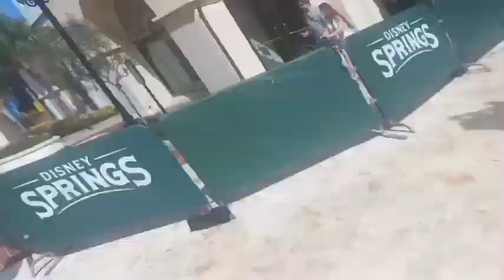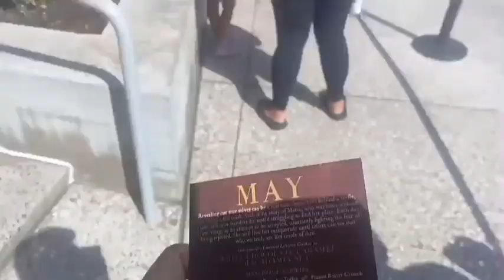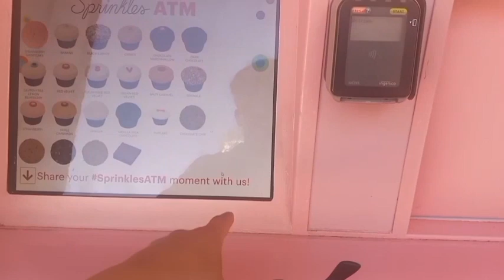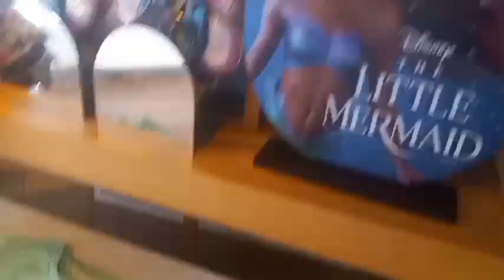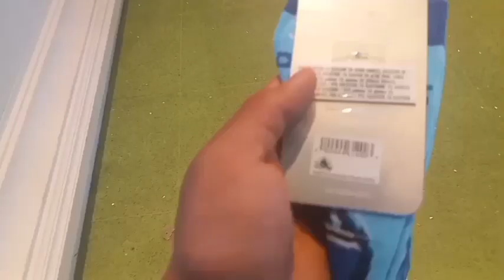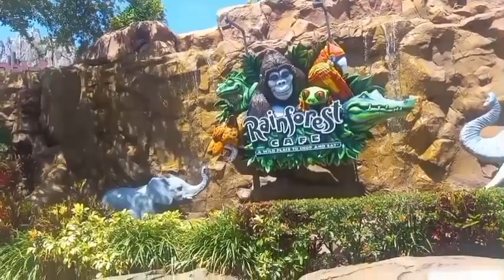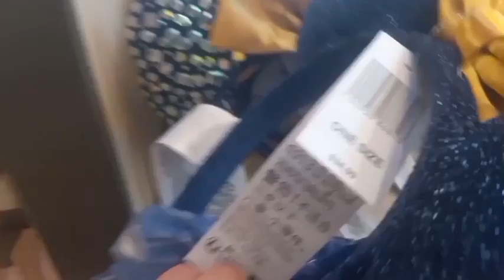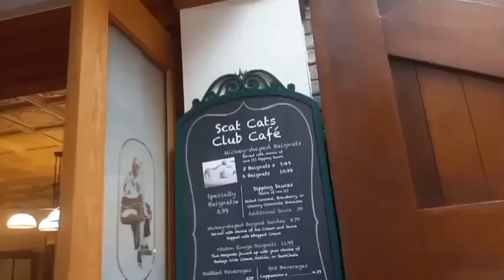Walt Disney World Vlog | Day 4 | Disney Springs | May 2023 | WDW Max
Welcome to a sugar rush of a video! You will see what I mean 😉

Note: Hello Im Max! Im a family oriented Disney vlogger that aims to bring Disney magic to the comfort of your homes!

For this vlog, we are on a desert hunt at Disney Springs. We came in aiming to just explore Disney Springs, and left wondering how we don't have sugar rushes. We start at Gideon's Bakehouse as we get a few delicious cookies from there as I give my review and rating. We continue to explore and somehow find our way at Everglazed Donuts where I too, give my rating out of 5. After, we explore all the shops and take a mosey throughout the head hancho shop World of Disney. After, we head over to Port Orleans French Quarter and head to Scat Cats Lounge for a delicious treat there.

Note: None of the views expressed in thie video are of the Walt Disney Company, but of WDW Max himself.